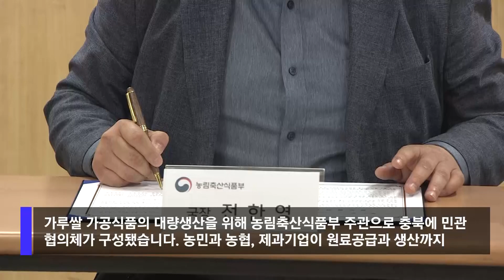[자막뉴스] 1석 2조 국내산 가루쌀..가공식품 개발로 보급 가속